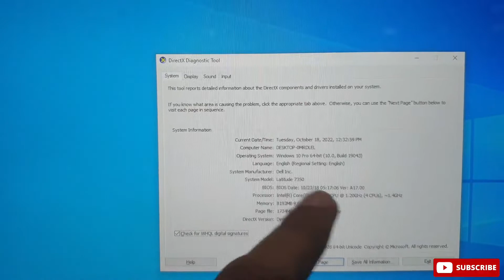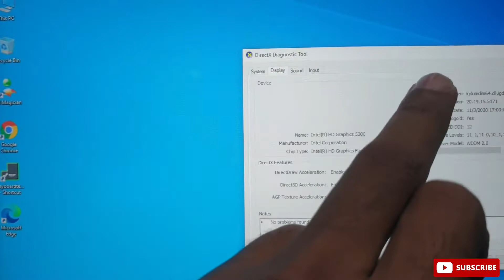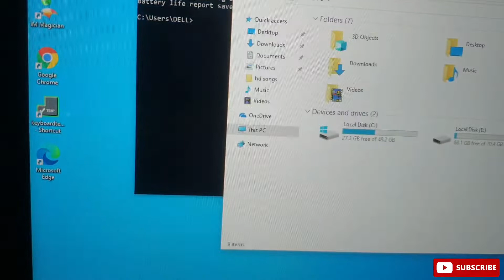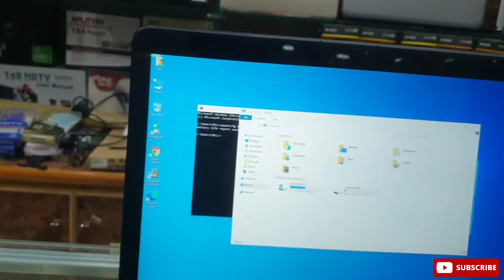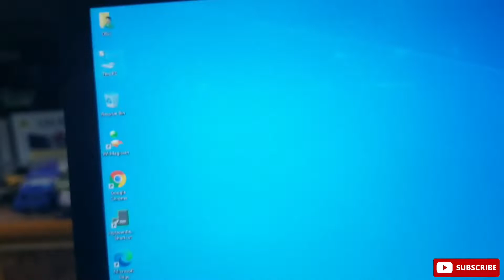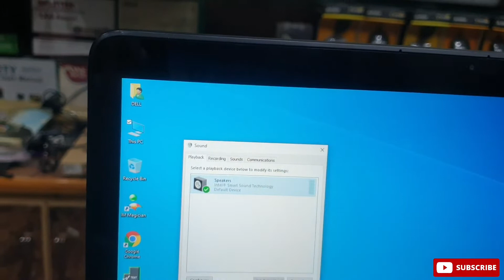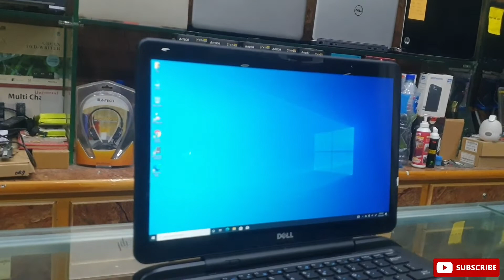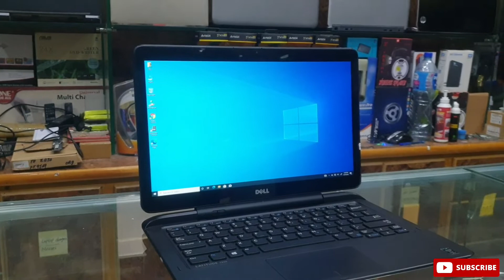Dell Latitude e7350 Detachable Laptop Review | PRICE, FEATURES, SPECS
In this video we covered:

- Overview of HW components and connectors
- Multimedia and office performance report based on user experience
- CPU, disk, memory and graphic test

Dell Latitude e7350 specs:

- CPU: 5th Generation Intel® Core™ M-5Y00U 1.4 GHz (max turbo frequency 2.9-GHz), 4 MB L3 Cache, 15W

- Video card: Intel® HD* Graphics 5300

- Screen: 14.0" diagonal LED-backlit HD+ anti-glare SVA flat (1920×1080p) with camera

- Hard Disk: 128GB M.2

- RAM: 8 GB Total System Memory (4 GB x 2)

- Price : 35500/-

Dell Latitude e7350 Detachable Laptop Review | 2022